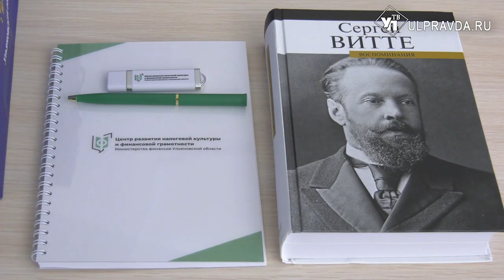Ульяновские студенты стали победителями всероссийской олимпиады по финансовой грамотности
Ульяновские студенты из УлГУ показали класс на всероссийской олимпиаде по финансовой грамотности. Она проходила в МГУ им. М.В. Ломоносова.